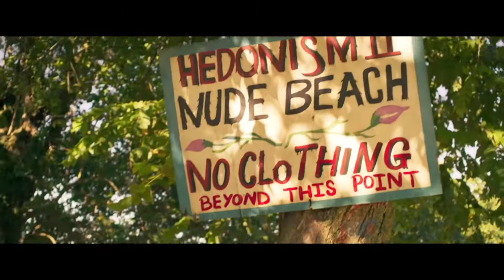THE SWING OF THINGS (2020)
1h33min ⭐️3.3

Director: Matt Shapira
Actors: Luke Wilson, Adelaide Kane, Matt McCoy, Jon Lovitz

Release Info: 2 July 2020 (USA)
Genre: 🤣
Language
Story Line: A groom-to-be accidentally books his destination wedding and honeymoon at a swingers resort in Jamaica.